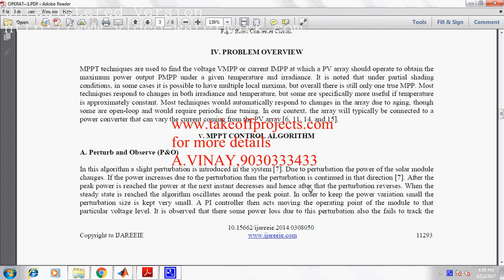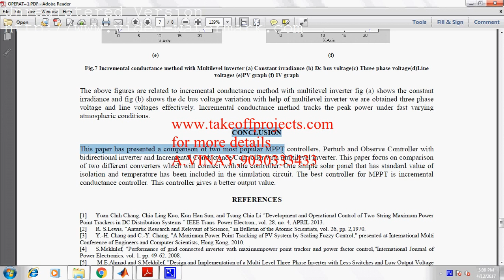Operational Control of Two Maximum Power Point Trackers for Two String Photo voltaic Panels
To get this Operational Control of Two Maximum Power Point Trackers for Two String Photo voltaic Panels in DC Distribution System project,Visit us or contact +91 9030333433